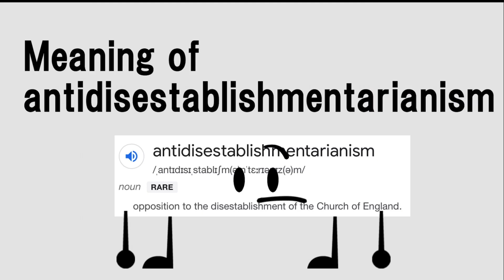OO99 intro (still not a new show)